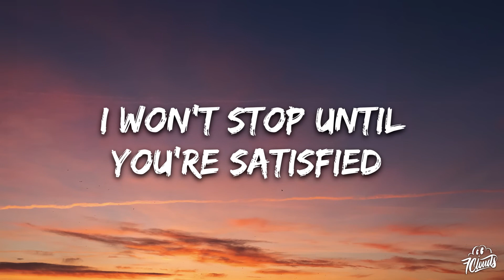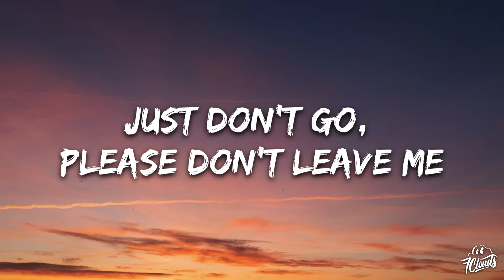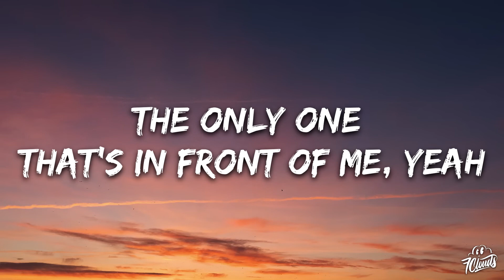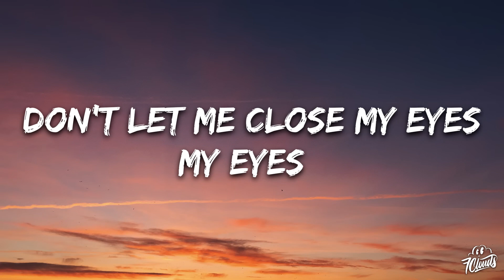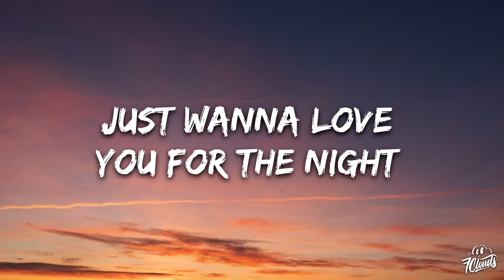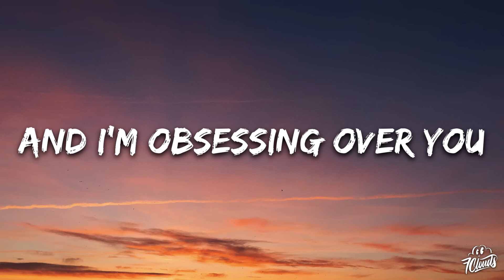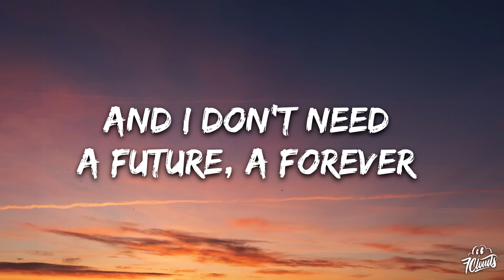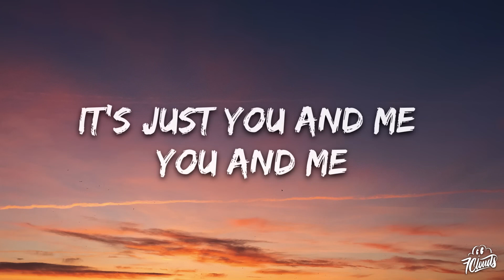Rachel Lorin - U + ME (Lyrics) [7clouds Release]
🎵 Follow the official 7clouds playlist on Spotify : ​🎧 Rachel Lorin - U + ME (Lyrics) [7clouds Release]
⏬ Download / Stream:

⭐ Listen the song on all platforms:

👉 Rachel Lorin

🎤 Lyrics: Rachel Lorin - U + ME

So tonight
Imma give you what you like
Now I’m wearing close to nothing
I’ll give you a fantasy baby

You’re all mine
I won’t stop until you’re satisfied
And you don’t have to give me anything
Just don’t go, please don’t leave me

And I don’t need a future, a forever
Cause I’m done dealing with all that torture
Just wanna love you for the night

The only one that’s in front of me
In front of me
And I don’t wanna see
Wanna see
The past that I left behind me
Behind me
We’re dancing alone in my room
And I’m obsessing over you
Yeah

Let’s live a lie
Up until the moment we say goodbye
Hold me till I forget everything
Don’t let me close my eyes
My eyes

We could fly high
Let me take control of your mind
Get away with misbehaving
Escape into another life

Just wanna love ya for the night

Wanna see
Behind me
Yeah

Bridge:
You and me, you and me
Oh
Don’t wanna see, wanna see
No

Wanna see
Behind me
Yeah